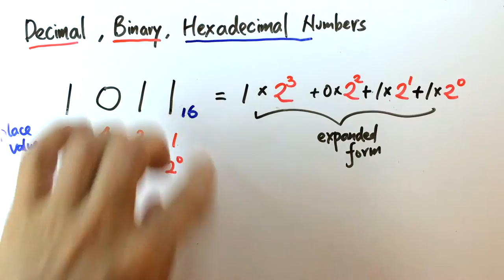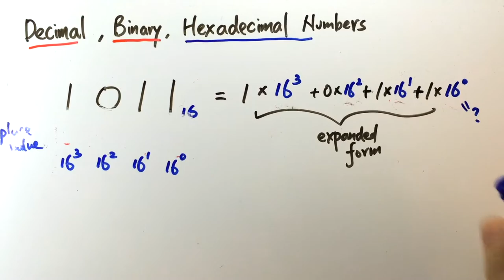Decimal Binary Hexadecimal (Part 3)